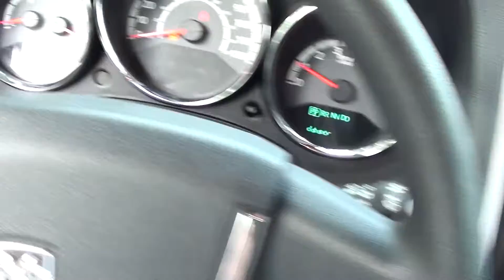FOR SALE 2010 DODGE CALIBER SXT!! 1 OWNER! STK# P6203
Fuel Efficient! Real gas sipper! HERE'S THE DEAL!! ONLINE SHOPPING MADE EASY WITH WORLDWIDE SHIPPING SERVICES AND UNMATCHED PRICES. ASK AN ONLINE AGENT FOR INSTANT ANSWERS USING LIVE CHAT. SERVICE AND PRICE IS HOW WE ARE ABLE TO BE YOUR DEALER WITH THE CLICK OF A BUTTON. How would you like driving away in this handsome-looking 2010 Dodge Caliber? You just simply can't beat a Dodge product.